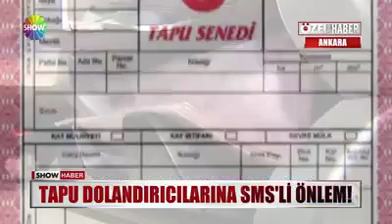TAPU DOLANDIRICILARINA SMS'Lİ ÖNLEM!